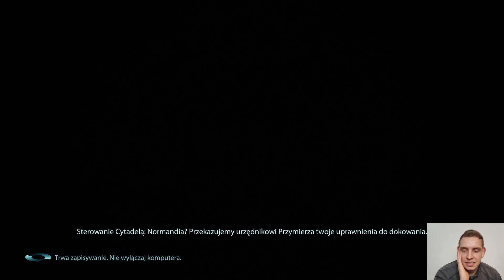Mass Effect 3 #11 Cytadela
Zapraszam na Streamy i inne soszial midja.